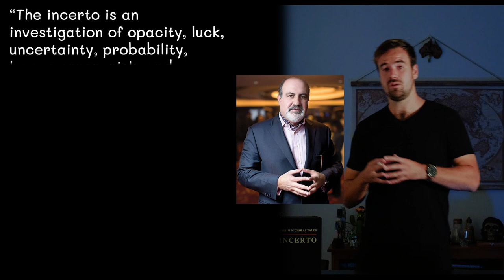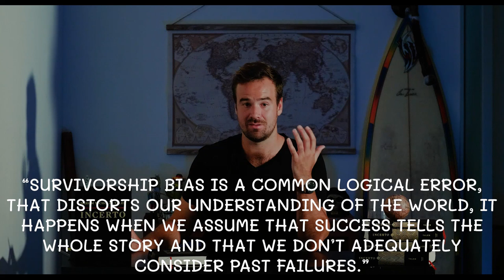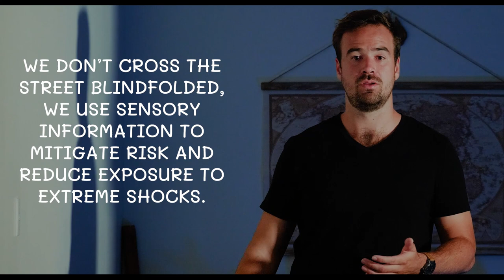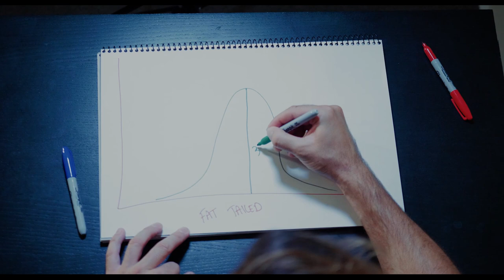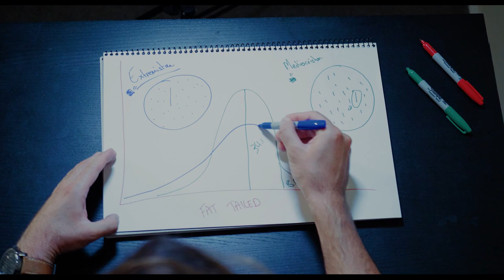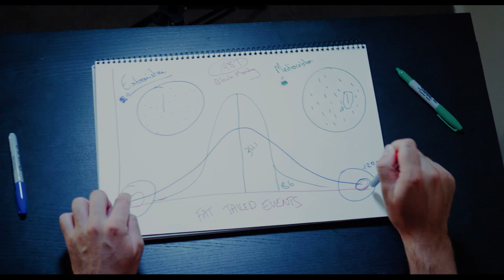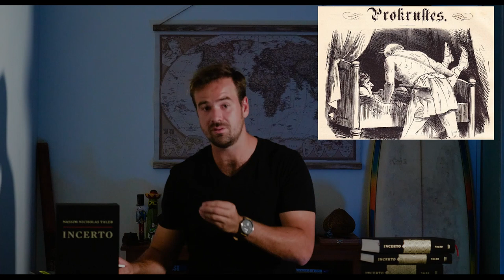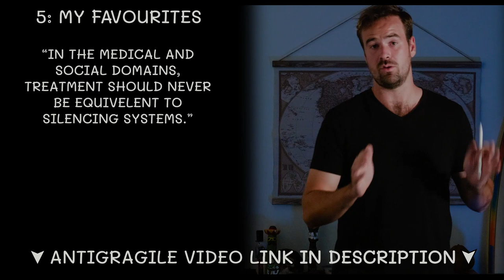The Incerto by Nassim Taleb (ALL 5 BOOKS IN ONE HOUR SUMMARY!)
Hello All! (please read)

I made these videos a couple of years ago and have since expanded upon my ideas of Nassim Taleb (as well as improve the audio).

'The Incerto & Nassim Taleb Podcast' where there are currently 35+ episodes and better audio!

Nassim Taleb’s The Incerto series is an investigation of luck, uncertainty, and randomness in a world we don’t understand.

His work is groundbreaking and is the type of literature that will still be read thousands of years from now.

Video Timestamps...

00:00 - Intro To The Incerto
Fooled By Randomness
02:54 - Introduction (FOOLED BY RANDOMNESS)
03:23 - Survivorship Bias
04:51 - Russian Roulette & How No one Has A Fu**ing Clue
10:39 - Beginner's Luck
11:51 - Taking Off Your Blindfold
The Black Swan
15:05 - Introduction (BLACK SWAN)
15:57 - What Is A Black Swan?
17:59 - A Description Of Fat Tailed Distribution
23:35 - Don't Be A Turkey
24:08 - How To Prepare For The Black Swan
The Bed Of Procrustes
29:04 - Introduction (BED OF PROCRUSTES)
31:20 - On Broken Systems
32:43 - On Your Career
33:16 - On People
33:34 - On Yourself
34:12 - My Favourites
Antifragile
35:49 - Introduction (ANTIFRAGILE)
36:38 - What Is Antifragility?
39:33 - Antifragility Through The Archetypes
43:07 - Becoming Antifragile
46:02 - Antifragility In Norse Mythology
51:26 - Antidepressants & Antifragility
Skin In The Game
55:54 - Introduction (SKIN IN THE GAME)
56:25 - Who Is Nassim Taleb?
57:13 - What Is Skin In The Game?
01:02:15 - Why Skin In The Game Matters
01:04:39 - Hammurabi's Law
01:07:30 - The GFC & The Bob Rubin Trade
01:10:27 - Why The Pope Is Functionally An Atheist

The 5 books of The Incerto (in order) are.